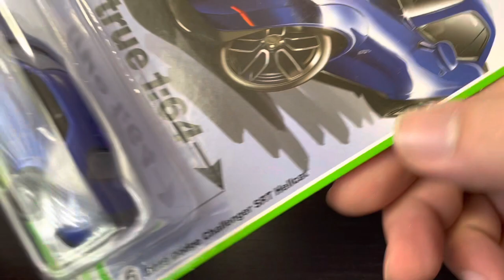Autoworld 2019 Blue Dodge Challenger SRT Hellcat 1/64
Nooo... that paint chip on the hood is going to stare at me for eternity. Ah well, AW gets a pass though, defects like these are pretty rare for them.